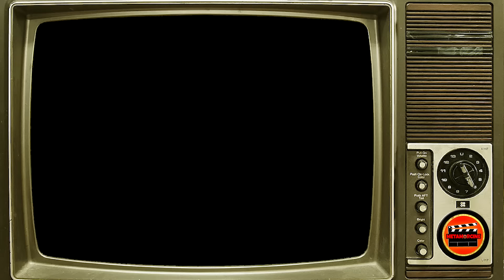SHERLOCK - LA NOVIA ABOMINABLE - REVIEW/CRÍTICA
Review del episodio especial de esta increíble serie.